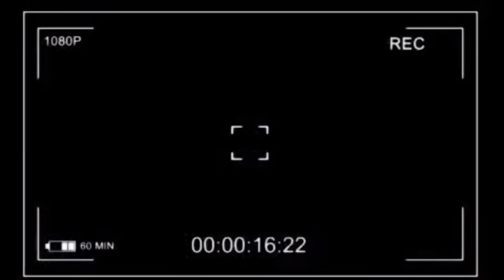Can’t believe it’s all over💔😪 |VLOGMAS DAY 25🎅🎄